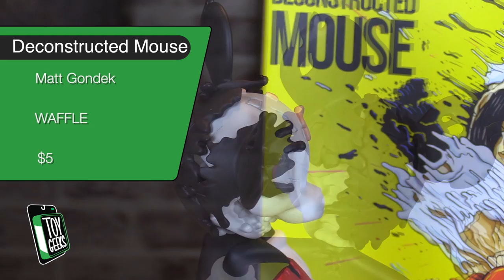Toy Geeks: Behind The Counter - S2E05 "Deconstructed Waffle"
THE WAFFLE!!!
$5 gets you in to win!

THE ARTIST OF THE MONTH…
Show us YOUR favorite toy artist!
Post or share your favorite toy artist on our Facebook wall, we will pick one artist to be the ARTIST OF THE MONTH and you will get a mention on the show.

HOW DO YOU WATCH?...
Show us how YOU watch the show! and post a creative picture of how you watch the show, while working? Playing with toys? Under Water? Tag us in the picture, we repost it and feature it in the show!

Make a video of yourself saying “I am (Your Name) from (Promote your company) and you are watching Toy Geeks: Behind The Counter” send it to us and we may use it as the beginning cold open bumper of one of our episodes! Get creative, do cool stuff, are you working? Playing with toys? Under water? the better the video the better your chances! (Horizontal Video, No more than 15 seconds long, please email to )

MAIL TIME!...
Send us stuff! We love stuff! Your art? Toys you want us to review? Gifts? We will open on the show and mention you as we review your stuff! Who knows? It may even be SHELF WORTHY!
Send to:
3D RETRO
C/O TOY GEEKS
1851 S Victory Blvd,

SPONSOR THE SHOW… If you like us, like really like us then sponsor us!

WHERE DO THEY GET THOSE WONDERFUL TOYS?...

Deconstructed Mouse:
Matt Gondek's first vinyl figure produced by ToyQube. These guys are sold out and for good reason. The piece is based off of Matt's popular artwork, limited to 300 pieces worldwide. Follow Matt on his Instagram @GondekDraws for more information on the local release of the grey scale edition of the figure.

Rick and Morty VYNL Figures from Funko:
There's no "i" in team, but there is one in Rick and he's the most important part of this dynamic duo! This set of VNYL stylized figures features the title characters of the hit cartoon series Rick and Morty. The Rick and Morty VYNL Figure 2-Pack comes packaged in a window display box and each figure measures approximately 3 3/4-inches tall.

Andy Warhol Polaroid Pack from Kidrobot:
This set of 11 reproductions of Andy Warhol’s famed Polaroids contain a combination of Warhol’s iconic selfies and everyday objects like Brillo boxes and bananas, which were the kind of subjects he loved to photograph on daily basis through the medium of his adorned Polaroid Big Shot camera during the 1970s up until his untimely death in 1987. These 11 Polaroid reproductions are a great collectible for the Warhol enthusiast and create a timeless visual diary of the life and art of Andy Warhol.

Fluffy House Series Toys:
Founded in 2007, FLUFFY HOUSE always strives to create lovable characters who fill people's hearts with warmth. The word "Fluffy" suggests something that feels furry, light and soft. It is often associated with something cute and adorable like fluffy plushes and cheerful little animals. Through our characters, products and illustrations, we hope to bring you joy and make you smile at heart. May you always find something lovable and heart-healing in FLUFFY HOUSE.